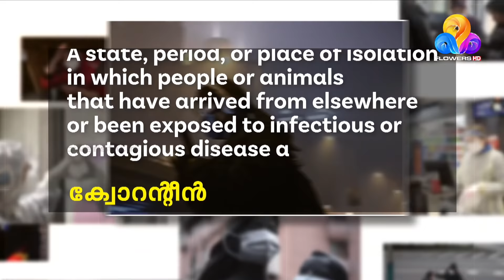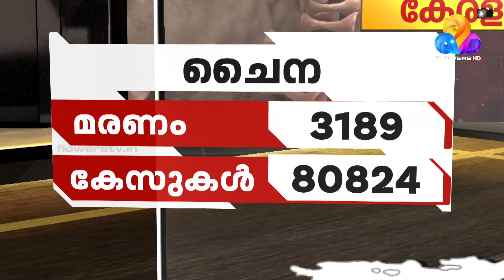കൊവിഡ് 19 കേരളത്തിൽ | Special Programme | Part - A